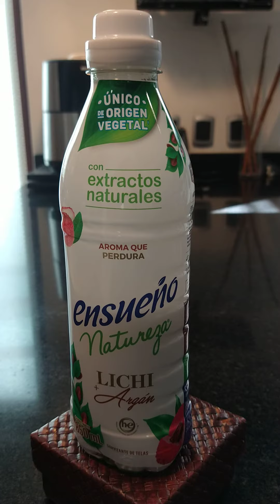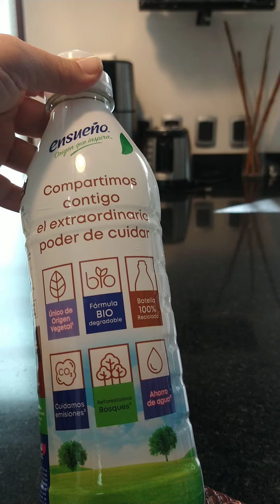Suavizante Ensueño Natureza Lichi + Argán